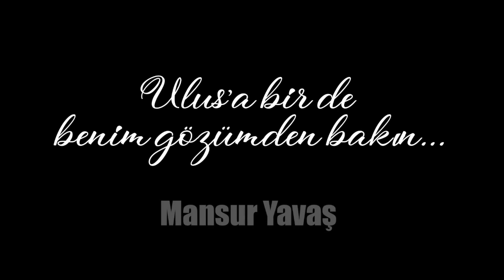Ulus'a Bir de Benim Gözümden Bakın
Cumhuriyet tarihimizin ilk meydanlarından olan, şehir belleğinde önemli yere sahip Ulus bölgesinin eski güzelliğine kavuşturulması amacıyla trafiğin yer altına alınması, tabelaların kaldırılması, ağaçlandırma ve yürüyüş yolları yapılması gibi geniş çaplı bir çalışma başlatılacak.

Ulus, artık yaya odaklı yapısıyla cıvıl cıvıl kafe ve restoranların, mağazaların bulunduğu, Kale Bölgesi'ne yakınlığıyla yerli ve yabancı turist çeken bir meydan haline getirilecek.